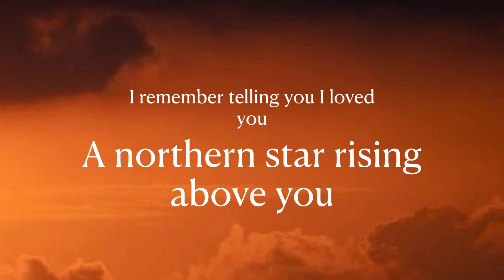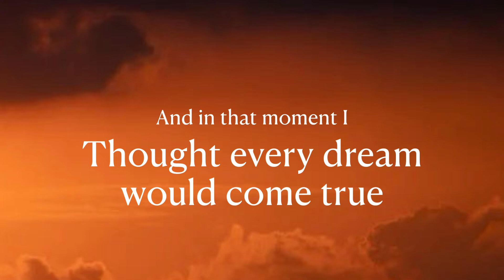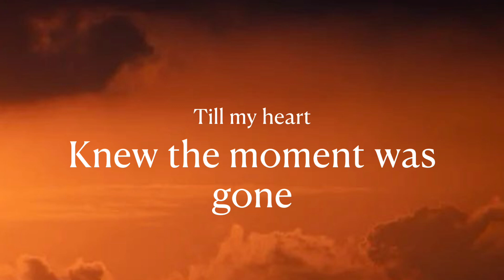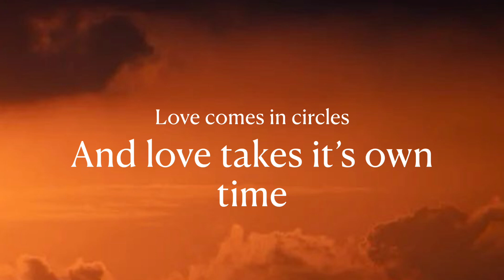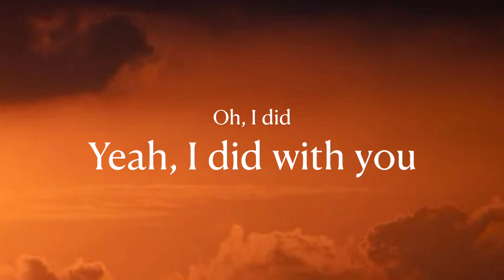I Did With You~Lady A lyrics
This is a lyric video for I DID WITH YOU by Lady A.
All copyright goes to Lady A and their Record Label.
THIS VIDEO IS FOR ENTERTAINMENT ONLY, I DO NOT OWN ANYTHI